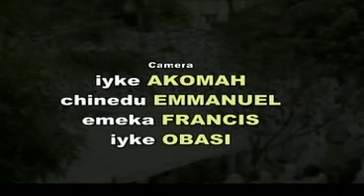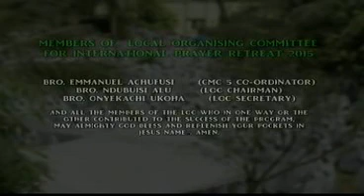ESOCS CHUCH IPR 2015 THEMED THE WONDERS OF GRACE PART 1 SIDE B